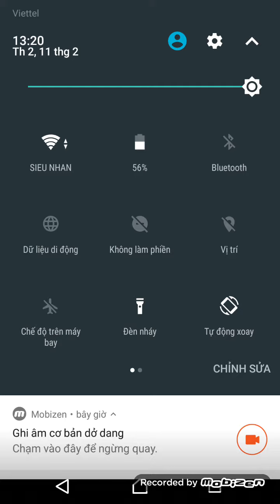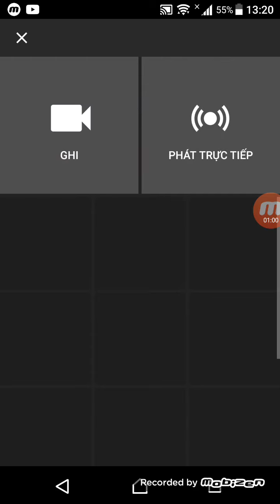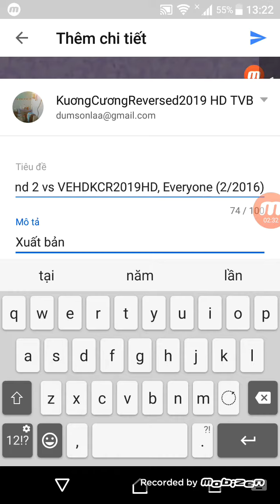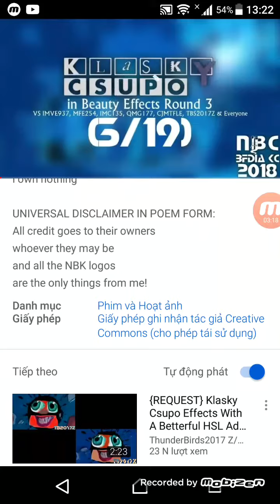Ngày 12 tháng 02 năm 2019